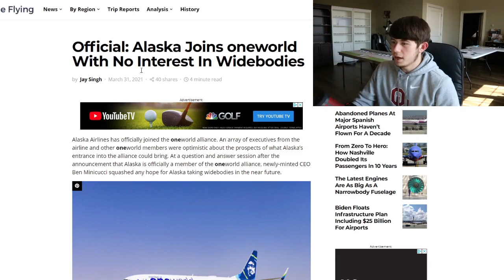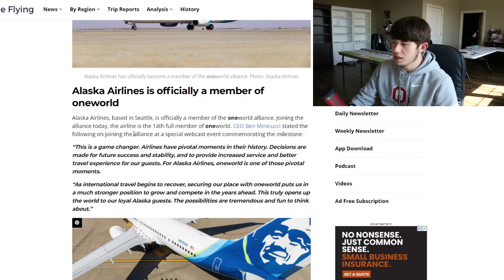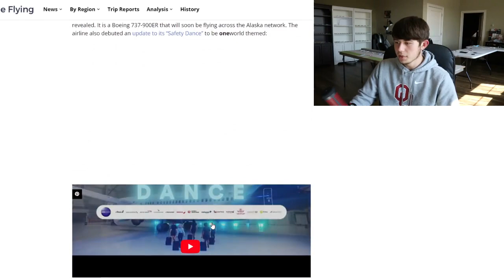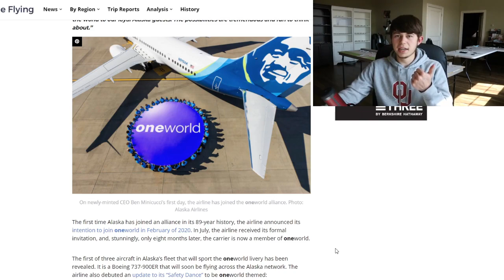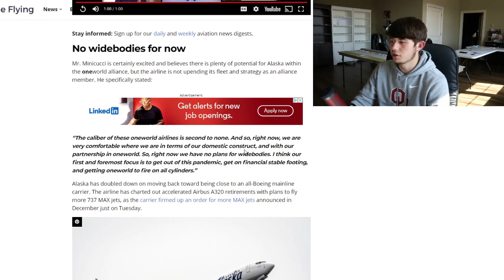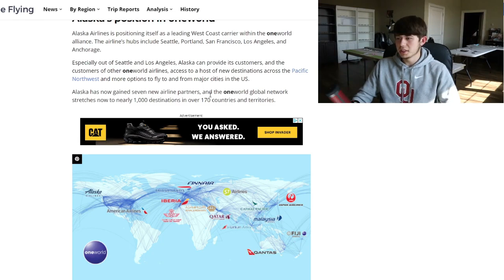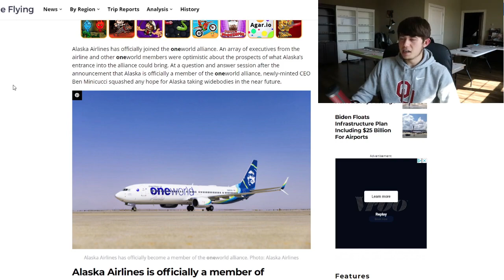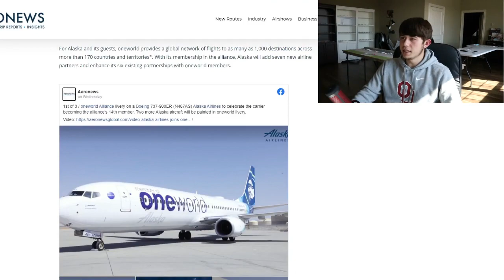ALASKA JOINS ONEWORLD! | Aviation News #3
Welcome back guys, today we have a very exciting Aviation News Topic to talk about as Alaska Airlines has official joined the Oneworld Alliance! I am super excited for Alaska in Oneworld and I think they will do super well!
SOCIAL MEDIAS:
Local Fan Pictures:
Fan Mail:
Equipment:
1:400 Model Airports:
 -Dallas-Fort/Worth International Airport: Active
 Redo TBA
 -Phoenix Sky Harbor International Airport: Active
 -Albuquerque International Airport: Active
 -Orange County International Airport: Active
 Expansion TBA
 -Tulsa International Airport: Active
 Mat in works, ETA Q2 2021
 -Reno Tahoe International Airport: Active
 -Storyline Season 2: Active
 -Pensacola International Airport: Active
 Frequency to be bimonthly Q2 2021
 -Richmond International Airport: Under Construction ETA Q2 2021
 -Los Cabos International Airport: Planned, Construction to begin Q2 2021